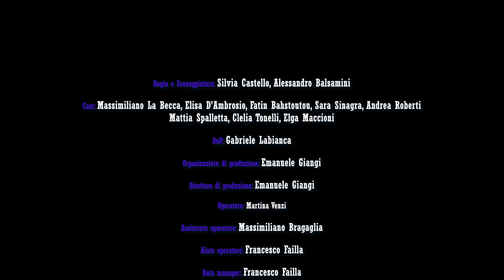90 vs 2020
Un ragazzo degli anni 90 e una ragazza degli anni 2020 vengono messi a confronto nella loro quotidianità per poi incontrarsi in una stanza senza tempo, nella quale uno conoscerà la vita dell’altro.

Regia e Sceneggiatura: Silvia Castello, Alessandro Balsamini
Cast: Massimiliano La Becca, Elisa D’Ambrosio, Fatin Bahstoutou, Sara Sinagra, Andrea Roberti,
Mattia Spalletta, Clelia Tonelli, Elga Maccioni
DoP: Gabriele Labianca
Organizzatore di produzione: Emanuele Giangi
Direttore di produzione: Emanuele Giangi
Operatore: Martina Venzi
Assistente operatore: Massimiliano Bragaglia
Aiuto operatore: Francesco Failla
Data manager: Francesco Failla
Fotografo di scena: Antonio Amato
Aiuto regia: Tommaso Benvenuti
Assistente alla regia: Francesca Fantasia, Simone Giufrè
Segretaria di edizione: Virginia Furian
Capo Elettricista: Marco Fornari
Elettricisti: Michela Antonicci
Macchinista: Nicholas Diulgheroff
Fonico di presa diretta: Gaia D’Egidio
Microfonista: Chiara Bergnach
Montaggio: Diego Zanchetta
Colorist: Gabriele Labianca
Referente props: Michele Greco, Michele Mancini
Costumi: Michele Greco, Michele Mancini
Autista: Giacomo Airaghi
Trucco/Parrucco: Maria vittoria Scaramuzzino, Sara Sinagra, Federico Gallina
Montaggio audio: Diego Zanchetta
Missaggio audio: Diego Zanchetta
Musiche: This is Not a Christmas Song
Compositore: Neffex

Genere: Videoclip

Anno: 2022